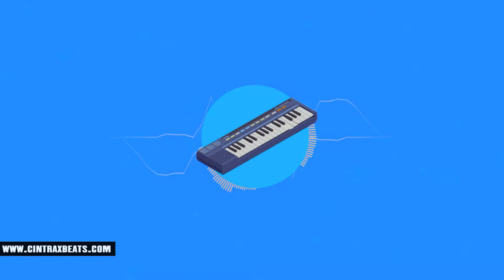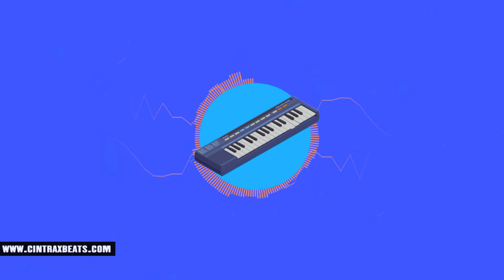[FREE] "Instant" | Smooth Trap Beat | Emo Beat || Cin Trax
⬇️Download | Tagged beat: You can rip the tagged beat off this video for non-commercial use. Otherwise use the link to purchase above.